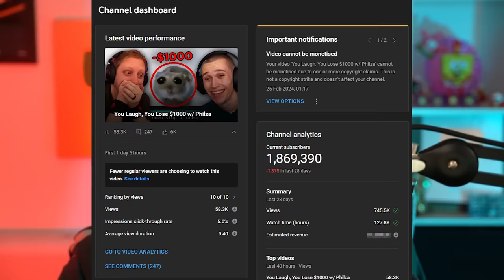im not happy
i've been wanting to say this for a long time. big changes are coming.